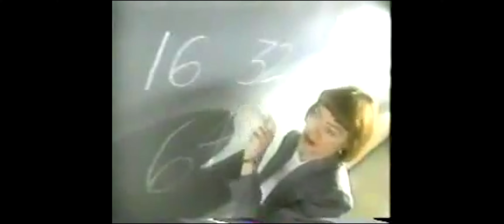Extreme Particles Overhaul